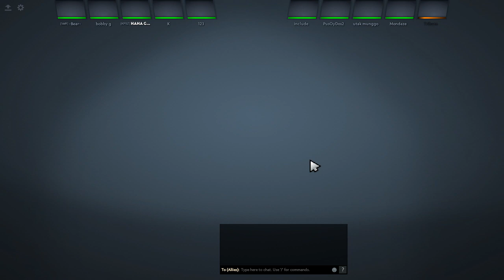Dota 2 Full Match: Comeback is real #2